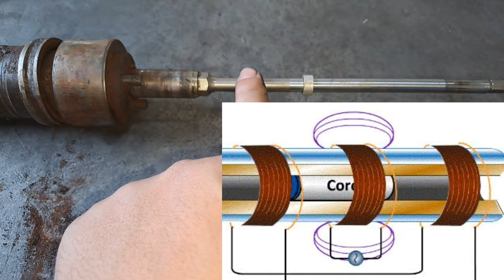How spindle drawbar works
spindle drawbar is used to clamp spindle tool in different CNC and other machine where we are chaining different tools in spindle